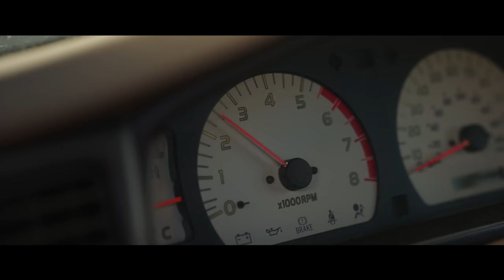1st Gen VS 3rd Gen: Which Tacoma Reigns Supreme?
In this video we compare our 3rd Gen Tacoma to our good friend @trdtimmy 1st Gen Tacoma! We make our way to Utah to conduct a series of test to see if one is better than the other. Which Toyota Tacoma are you choosing?